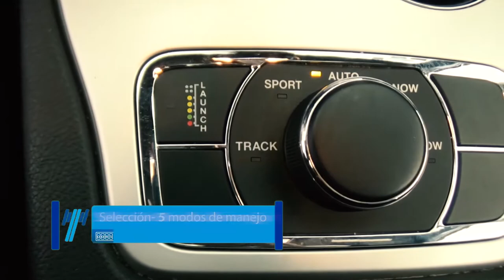Jeep / Cherokee / 2014 - EC354730